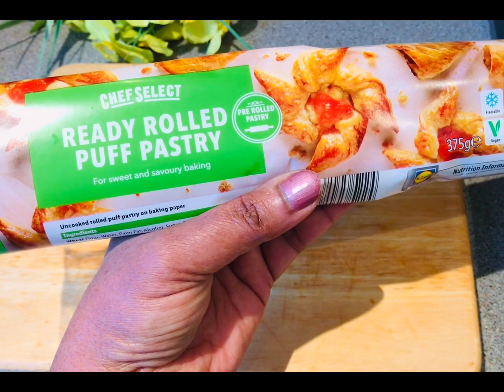Puff Pastry With Custard and Fruits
Puff pastry with custard and fruits is very delicious and easy to prepare.

Ingredients:

Puff pastry roll
Blue berries
Strawberries
Powdered Sugar
Custard